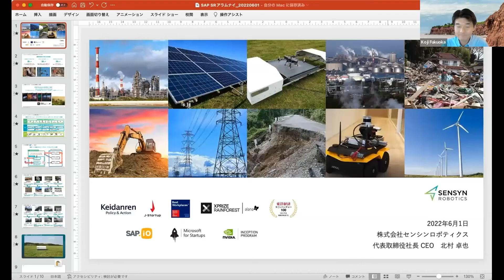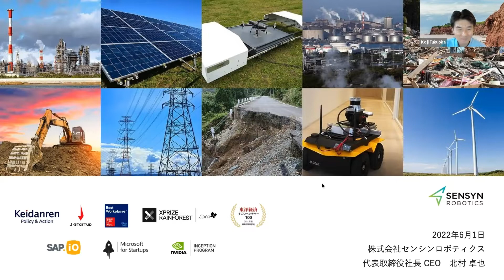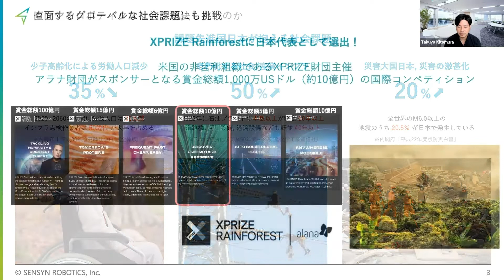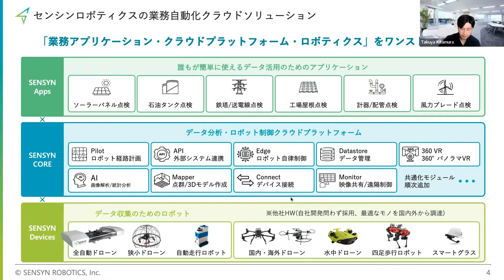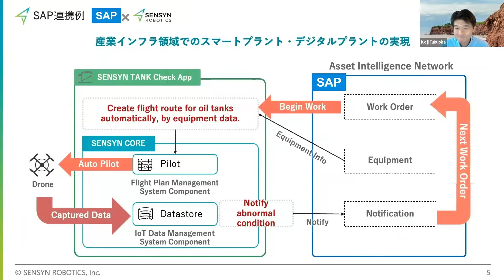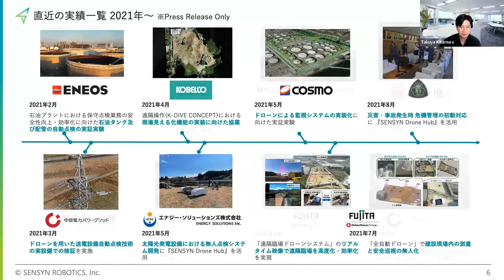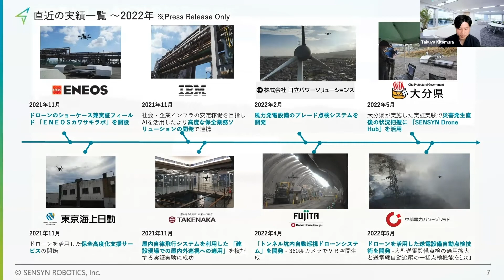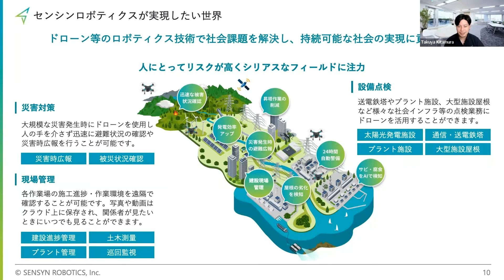SAP × 社会創生 Startup Interview #1 SENSYN ROBOTICS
社会課題解決にも挑むトップランナーを、SAP 社会創生リーダーの福岡がインタビューするシリーズ。
今回は、ドローンなどロボティクス技術を通じて日本のインフラにおける構造的な問題に果敢に挑戦する SENSYN ROBOTICS です。

SAP と SENSYN ROBOTICS の連携ソリューション紹介動画はこちら

SAP と SENSYN ROBOTICS の連携ソリューションの SAP Store リンクはこちら